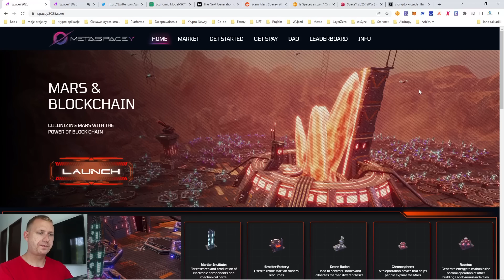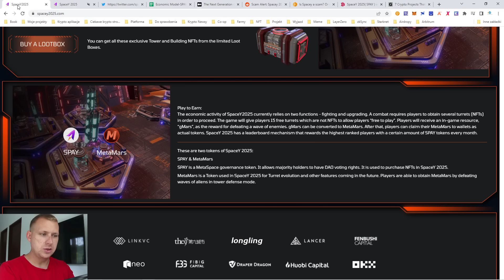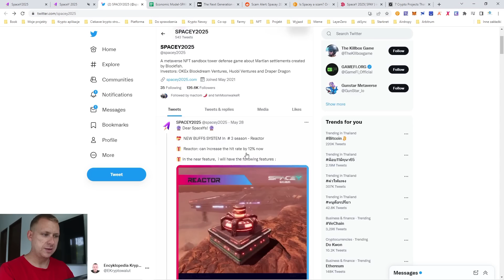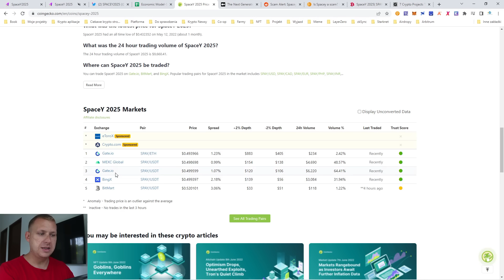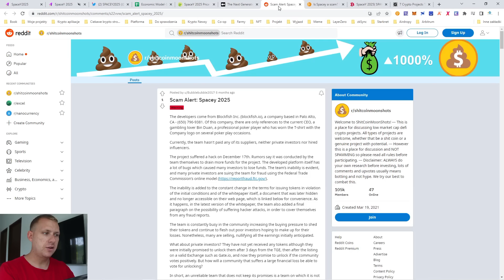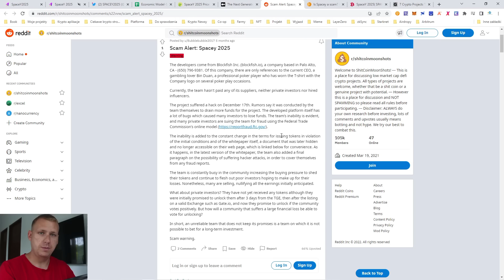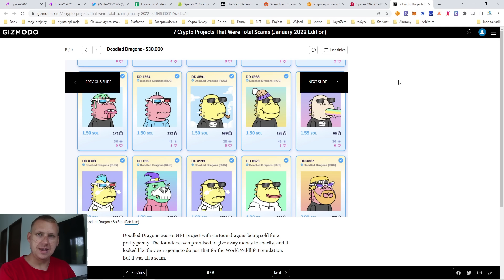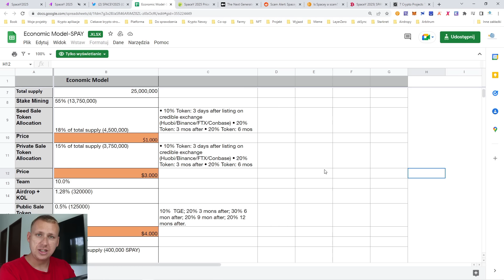Jak zostałem OSZUKANY na 20 000 PLN przez projekt KRYPTO?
Zawsze lepiej się uczyć na cudzych błędach. Dziś przedstawię Wam kosztowną lekcję, którą przeżył kolega po inwestycji w jeden projekt KRYPTO, który okazał się SCAMEM. 5000$ poszło z dymem...